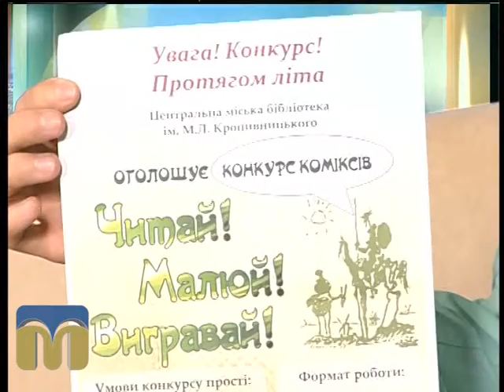Новий день 13.07.15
Відпочинок із книгою.

Гість - бібліотекар Євгенія Якушик.